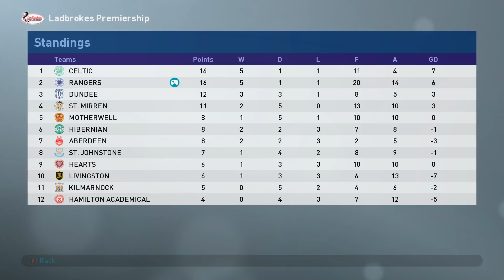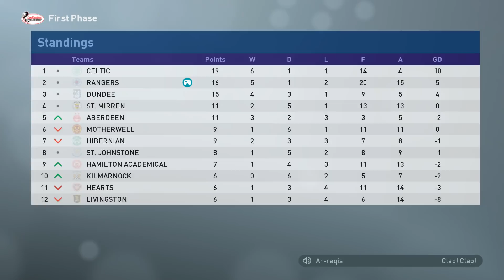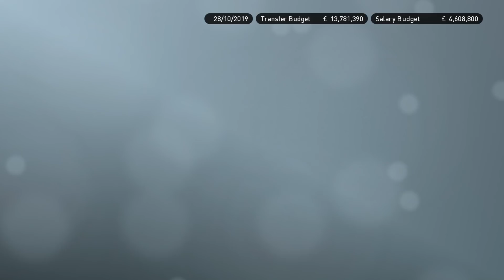PES 2019 | Glasgow Rangers Master League | Episode 24 - The Calm After the Storm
Episode 24 sees a much calmer Bromo18; featuring games against Valencia in the Champions League Group Stage and Aberdeen in the SPL.